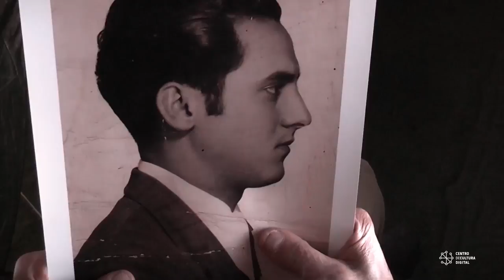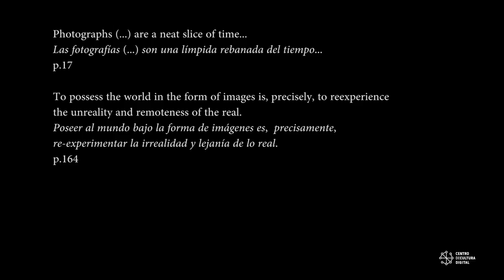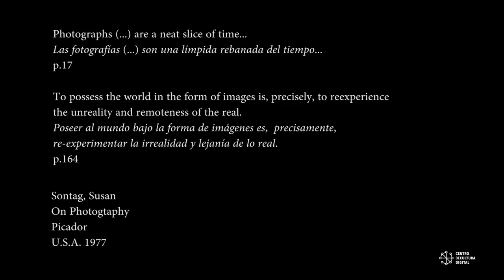Entrevista a: Aurora Noreña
En esta pequeña entrevista, la escultora Aurora Noroña nos hace una cordial invitación para ver "Fragmentos de una Lejanía". Una pieza de video en la que su padre, un refugiado español, nos cuenta la historia de su vida.